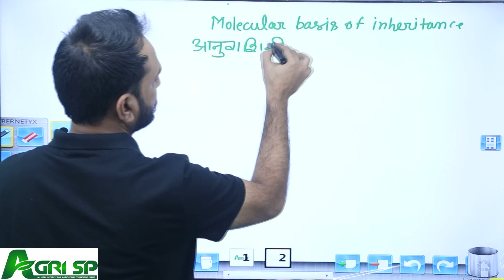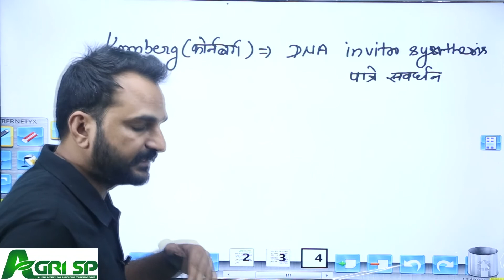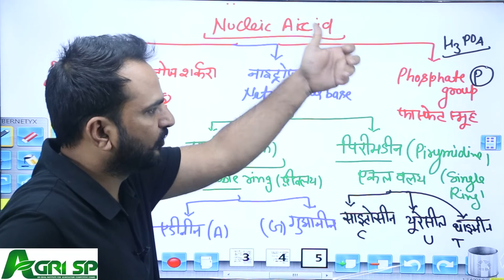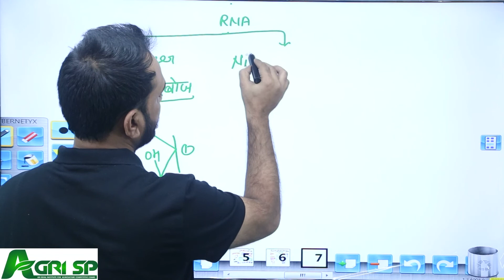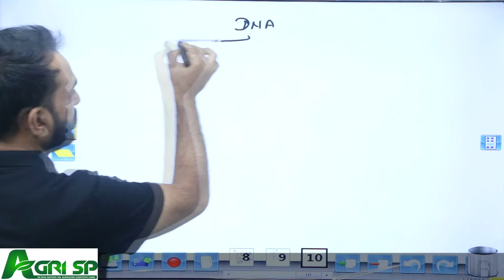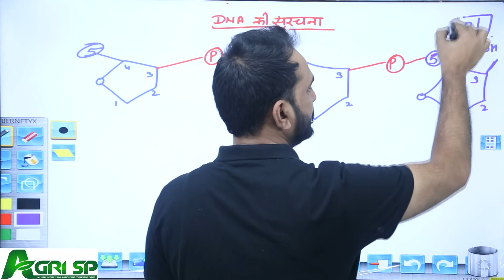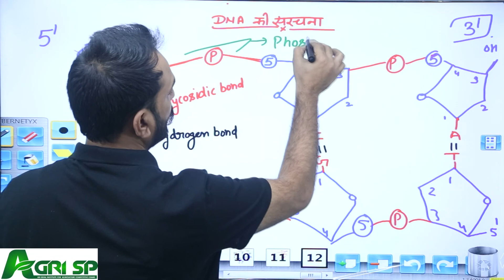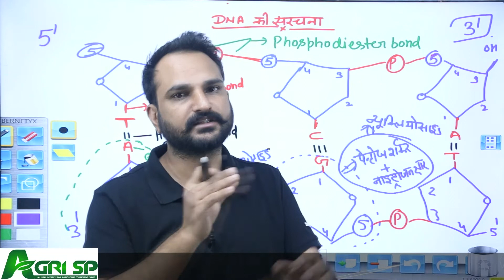MOLECULAR BASIS OF INHERITANCE PART 1